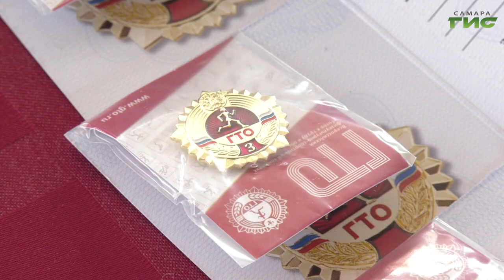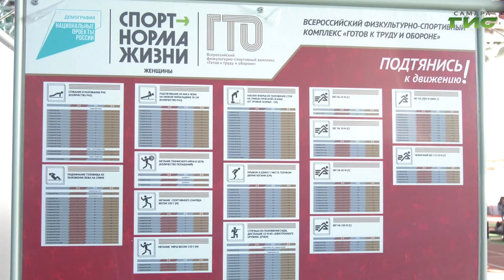В Самаре прошел зимний фестиваль "Готов к труду и обороне"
200 спортсменов и любителей собрал зимний фестиваль ГТО. Традиционно участие принимали семьями, с друзьями и коллегами. Какие испытания пришлось пройти, чтобы получить значок "Готов к труду и обороне", расскажем в нашем сюжете.